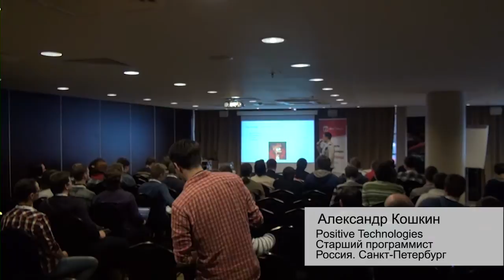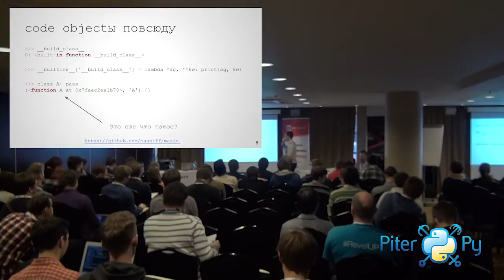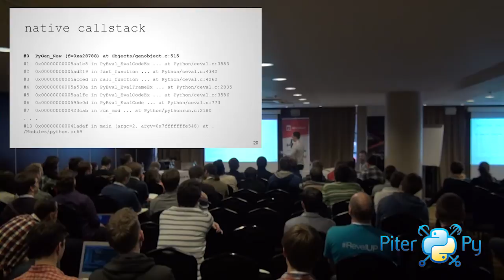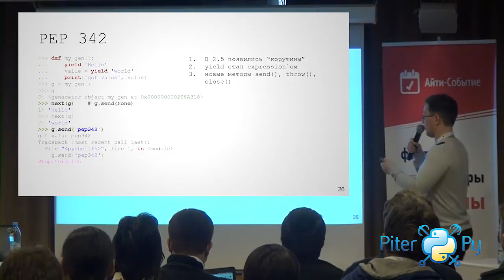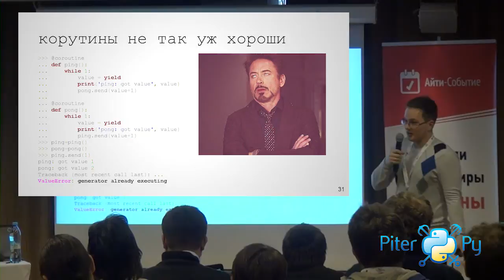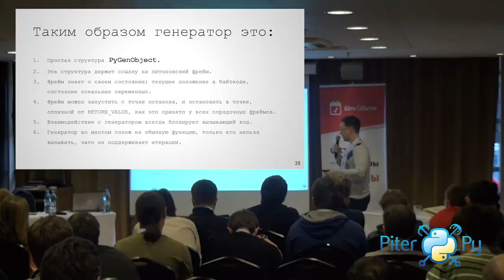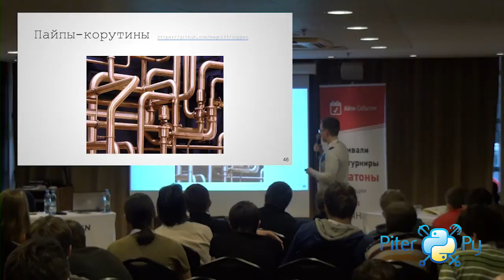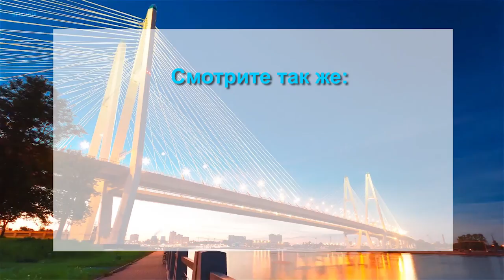Александр Кошкин "Знай и люби свой yield. Корутины и генераторы за гранью for loop"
Александр Кошкин / Россия.Санкт-Петербург. / Positive Technologies / Старший программист
Закончил физфак СПБГУ, с 2012 года работаю в компании Positive Technologies, где принимаю участие в разработке ключевых продуктов компании.

Знай и люби свой yield. Корутины и генераторы за гранью for loop.

Паттерны связанные с использованием генераторов и корутин часто остаются в тени своих "плоских" собратьев.
Возможно, из-за сложности увидеть в генераторе большее, чем просто ленивую реализацию протокола итератора, а в корутине "функцию с состоянием" или по причине не полного понимания разработчиком того, как это работает на уровне интерпретатора.
В этом докладе мне бы хотелось:
- рассказать о том, что же происходит в интерпретаторе, когда вы пишите yield from, в чем его отличие от for loop + yield;
- продемонстрировать основные приемы программирования на их основе;
- поговорить о "больших" библиотеках, использующих сопрограммы как одну из ключевых языковых фич.

Хештег